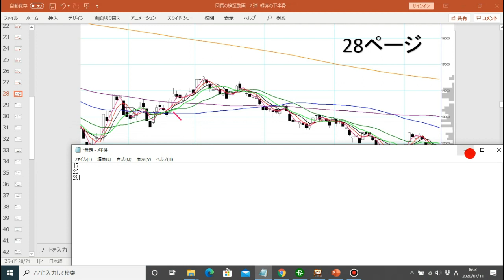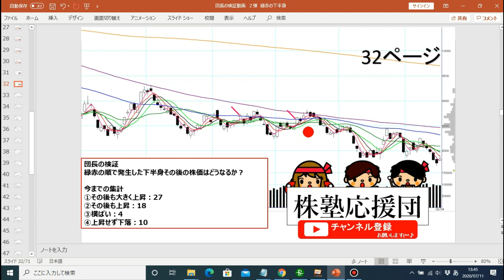【株塾応援団】検証 緑、赤の上の下半身その後の株価は？②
こんにちは団長です(^^♪
検証動画の第二弾、其の②です！
緑赤の順で発生した下半身その後の株価はどうなるか？
今回も30年間全て確認する検証動画になります、是非ご視聴してみてください(^^♪